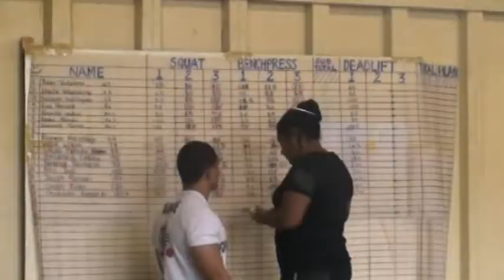FBC NEWS 01 09 12 sports flv